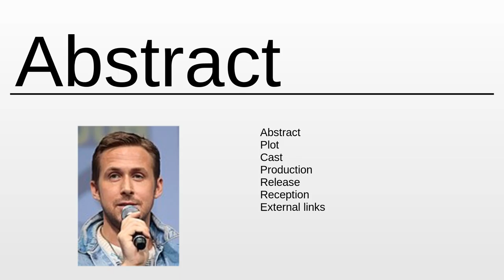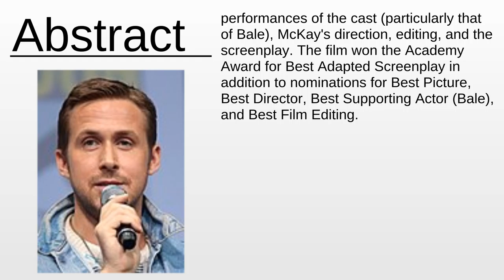The Big Short (film) As Fast As Possible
The Big Short (film) - This video aims to inform about: The Big Short (film)

Content:
0:00:00 Abstract
0:01:45 About the project

Please provide your feedback on the comments section:
Thanks!